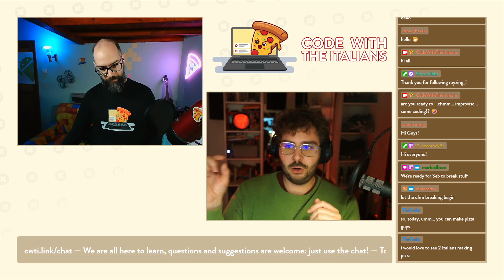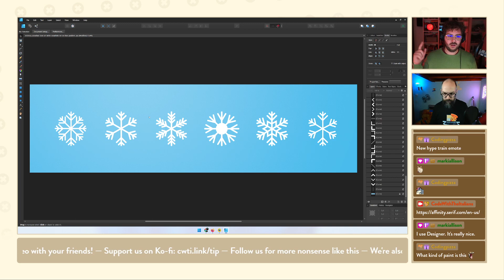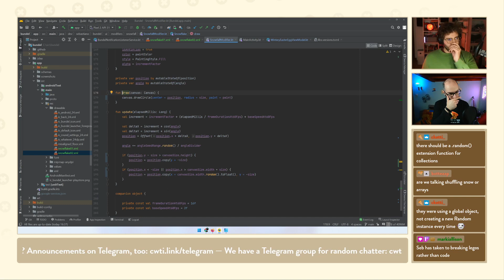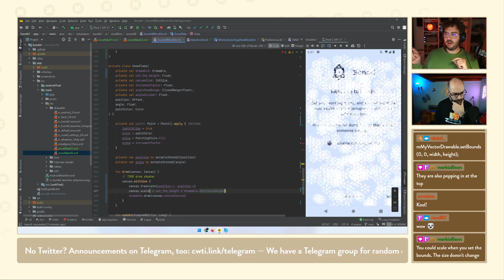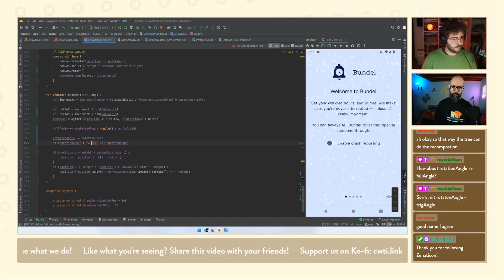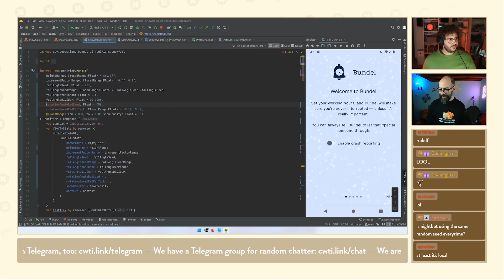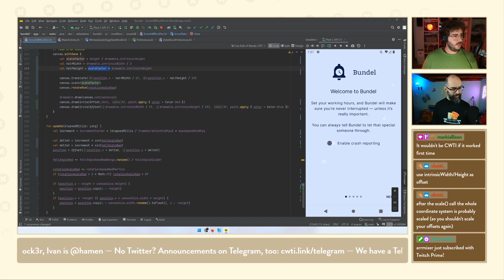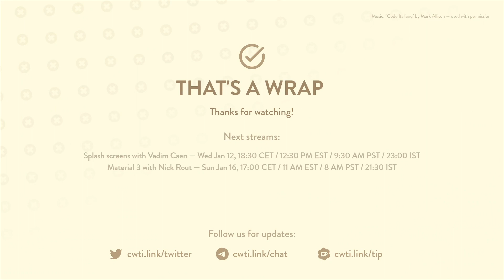52. We let the AUDIENCE choose what we work on! 😱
Two Italian coders live-stream their sweary, mostly unsuccessful attempts at coding stuff and learning Jetpack Compose.

In this episode, we discussed:

We know that’s hard for you to watch us live on Twitch and we appreciate to have you on YT 💖

If you are participating in an IntelliJ IDEA giveaway, check your YouTube Privacy